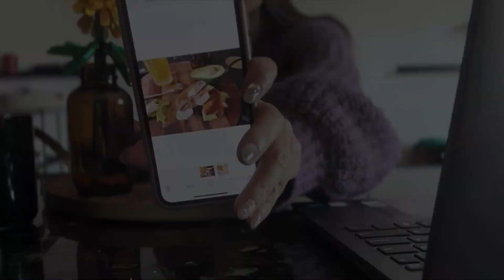Spending a day on my own | Total self care day, weekend reset, nail salon and home cooking 【中字】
Daily Vlog | Daily Routine | Home Vlog | Melbourne Vlog | No talking Vlog | A day in my life | Silent Vlog |  疗愈系vlog | 沉浸式vlog

Free Music for Videos 👉 Music by Yining - Letters to You in My Diary